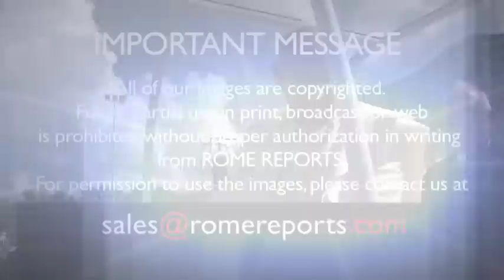Best images: Pope Francis in Cuba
Vea las mejores imágenes de la visita del Papa a Cuba

Francisco estuvo en la isla del 19 al 22 de septiembre.

(-SÓLO VÍDEO-) La primera parada del Papa fue en La Habana. Celebró una Misa, rezó con los religiosos y mantuvo un multitudinario encuentro con jóvenes. También se vio en privado con Raúl y con Fidel Castro. Después viajó a Holguin  donde presidió una emotiva misa y bendijo la ciudad. Su última parada fue Santiago de Cuba. Estuvo en el santuario de la Virgen de la Caridad del Cobre donde pidió a la patrona de Cuba que proteja a todos los cubanos, tanto a los que viven en la isla como a los que no. A las seis de la tarde del martes se despidió de Cuba rumbo a Estados Unidos.